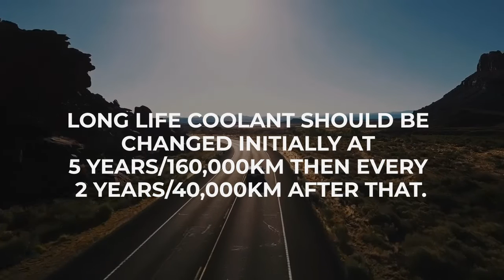Coolant Flush at TIRECRAFT